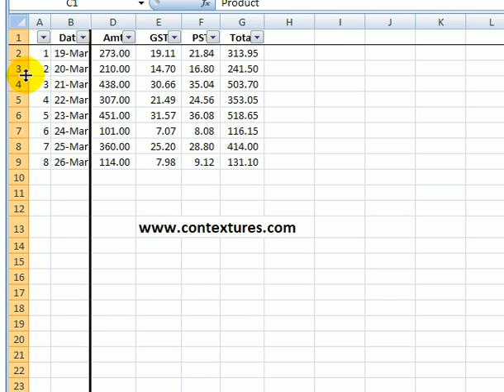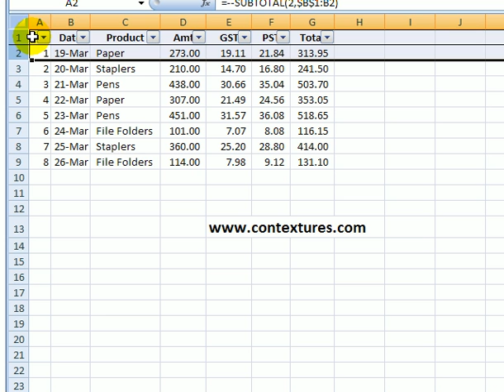Trouble Unhiding Rows or Columns in Excel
If Row 1 or Column A is hidden in Excel, you might have trouble showing it again. This video shows a quick way to unhide rows or columns in Excel.